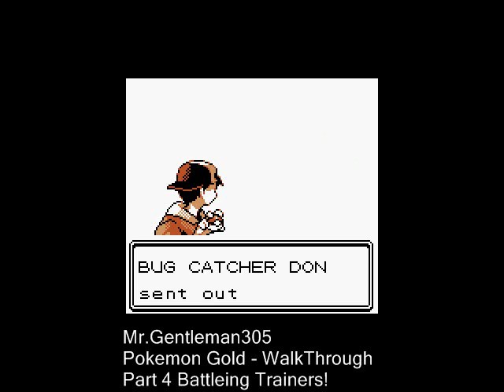Pokemon Gold WalkThrough- Battleing Trainers-4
This Episode we fight trainers.